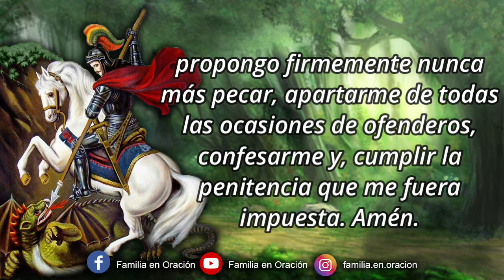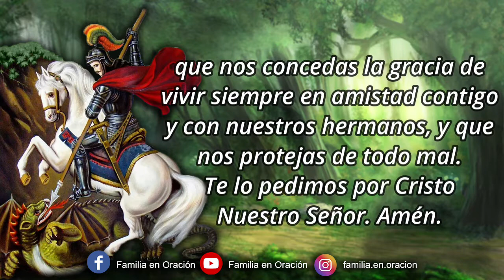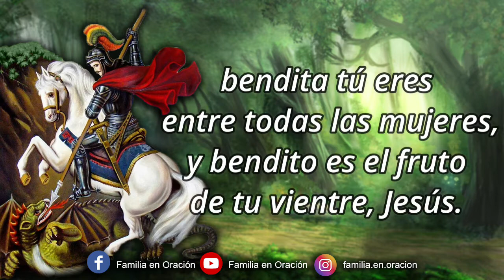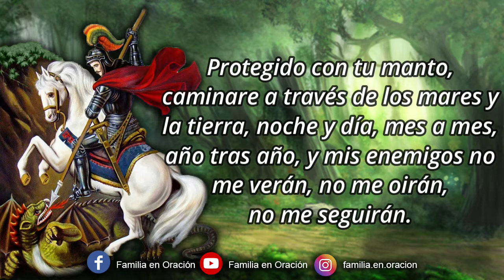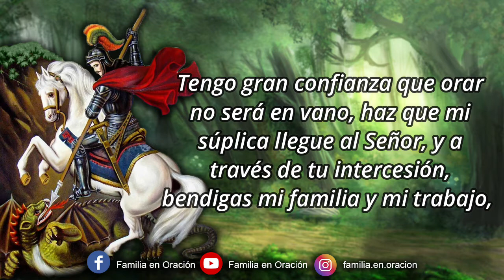Novena a San Jorge - Día 4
¡Oh Dios de todo consuelo!, y fuente verdadera de paz y felicidad que conoces todas nuestras flaquezas y necesidades, te rogamos por intercesión del bienaventurado mártir San Jorge que nos concedas la gracia de vivir siempre en amistad contigo y con nuestros hermanos, y que nos protejas de todo mal. Te lo pedimos por Cristo Nuestro Señor. Amén.

4️⃣ DÍA CUARTO
San Jorge, tu actitud valiente de no acatar una orden que va en contra de tus creencias, evidencian el poder de tus convicciones cristianas, ayúdanos a imitar tus virtudes para así agradar más a Dios. Amén.

🙏 ORACIÓN A SAN JORGE
San Jorge guerrero valeroso, que defendiste a la princesa de la Capadocia, al abatir con tu lanza al feroz dragón, te solicito humildemente que vengas en mi auxilio y me protejas de las acechanzas del demonio, los peligros, las dificultades, las aflicciones.

Cobíjame bajo tu manto, poderoso santo, escóndeme de mis enemigos, de mis perseguidores, de las envidias, magias, hechizos y maleficios.

Protegido con tu manto, caminare a través de los mares y la tierra, noche y día, mes a mes, año tras año, y mis enemigos no me verán, no me oirán, no me seguirán.

Bajo tu protección no caeré, no me perderé, no sangraré.

Igual que Nuestro Dios; Salvador estuvo nueve meses protegido en el vientre de la Virgen María, así yo estaré protegido bajo tu manto, teniéndote delante de mí, armado con tu lanza y tú escudo.

Amén.

🙏 ORACIÓN FINAL
San Jorge, vengo a ti para pedir tu protección, dirige tu mirada hacia mí, tú que siempre ayudas y consuelas a quien te invoca.
Tengo gran confianza que orar no será en vano, haz que mi súplica llegue al Señor, y a través de tu intercesión, bendigas mi familia y mi trabajo, mantenme alejado de los peligros de cuerpo y alma, y que en la hora del dolor, logre permanecer firme en la fe. Amén.